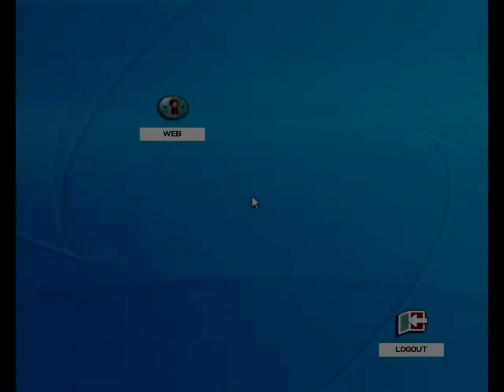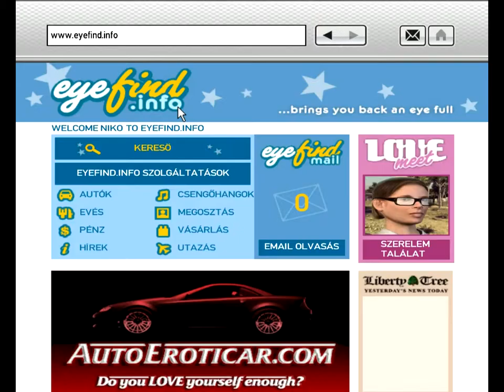GTA IV Végigjátszás/58-rész-Egy igazán vicces karakter feltűnése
Roman:See you later Florian!
Bernie:Bernie!